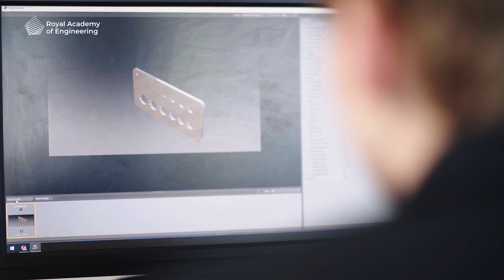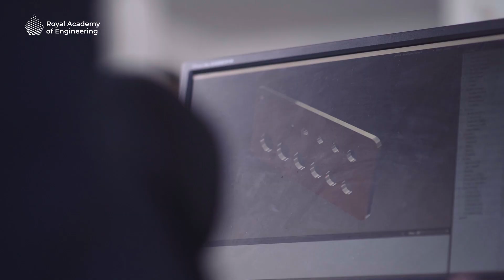Welsh Valleys Engineering Project - Afon Tâf High School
Showcasing the impact of the Welsh Valleys Engineering Product at Afon Tâf High School.

The Welsh Valleys have a long history of engineering and the Royal Academy of Engineering is keen to build on that heritage, supporting the untapped engineering potential within students in this area to build a skills base that will support many of the new engineering companies that are investing in South Wales. Our regional programme delivers focused STEM education support for students and teachers and provides career guidance. We see this as integral to transforming the community and raising aspirations in the region.

Our partnership approach draws together pupils from primary and secondary schools, further education colleges, employers, government and other key stakeholders to inspire and encourage more young people to study science, technology, engineering and mathematics (STEM) subjects in post-16 education. The programme enriches the curriculum, stimulates interest, and improves student attainment outcomes by bringing real-world engineering practice into the student experience. We are working together to encourage more people, especially young women and other under-represented groups to progress towards professional engineering and technician roles in local industry.